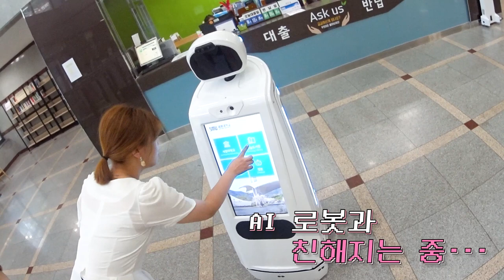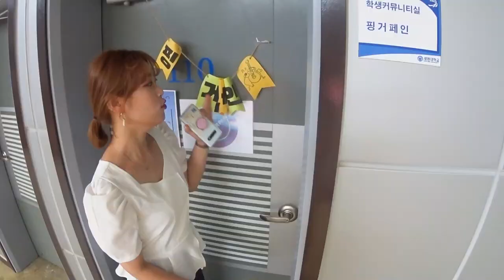[K_University]Campus V-log